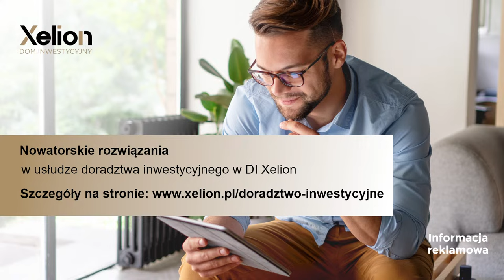Inwestycyjne czwartki XeliON // rynkowy przegląd tygodnia // 18.04.2024 r.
Od początku kwietnia indeks S&P500 stracił ponad 4%. W tym czasie popularny wskaźnik Fear&Greed z obszaru „chciwości” przeszedł w obszar „strachu”.
🔶Czy rzeczywiście strach przed prawdziwą korektą 🔃zajrzał w oczy inwestorów❓
🔶Co było przyczyną wtorkowego tąpnięcia na krajowym rynku akcji❓
🔶Czy sezon wynikowy 📋za oceanem pomoże bykom wyjść z opresji❓

📢Na te i inne pytania odpowiadali: Patryk Pyka i Piotr Kuczyński.

Spis:
00:12 - START
00:23 - Podsumowanie bieżącej sytuacji na rynku
22:45 - Informacja o usłudze Doradztwa Inwestycyjnego Xelion.
23:08 - Pytania od widzów
41:05 - Informacja o udziale DI Xelion w spotkaniu: AI – najważniejszy temat inwestycyjny tej dekady? Szczegóły i rejestracja na stronie

Informacja reklamowa